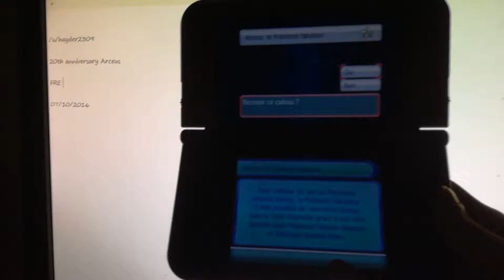20th Anniver Arceus lang set FRE